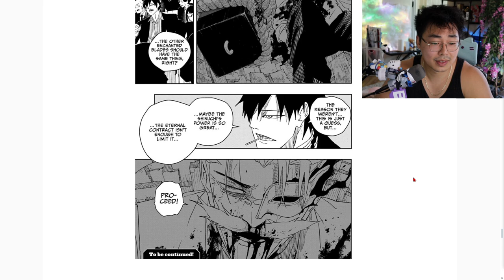Surpass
Kagurabachi Chapter 39 Surpass